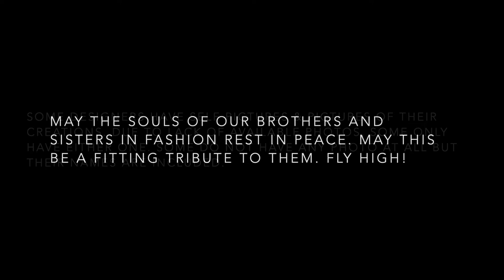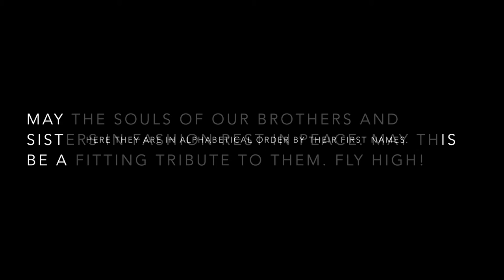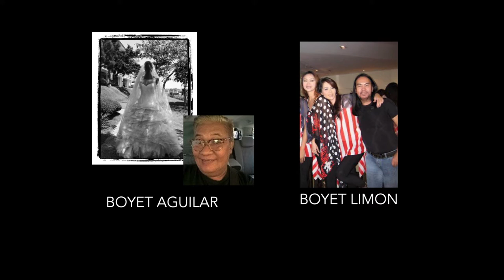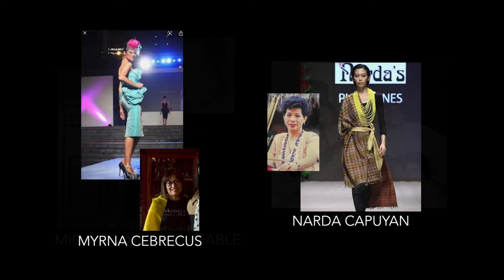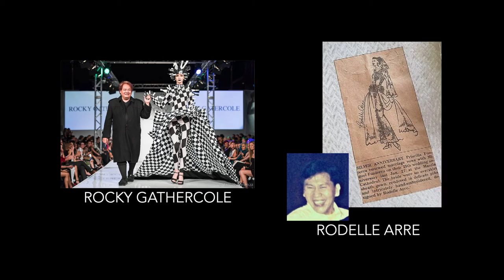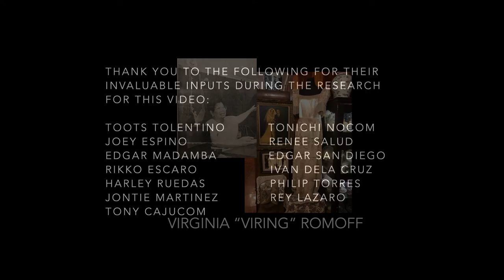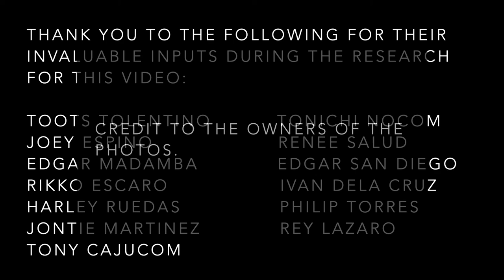(5TH UPDATE) A Tribute to Filipino Fashion Designers Who Have Passed On